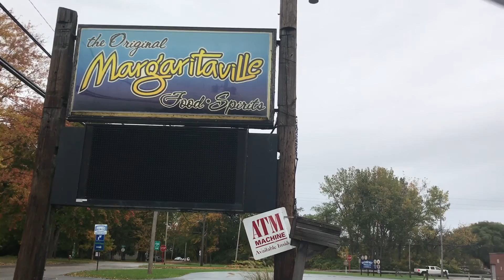Original Margaritaville. Sandusky, OH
I've since been to this establishment since this video was first posted and it was a great place with a wonderful waterfall right beside the dining room.